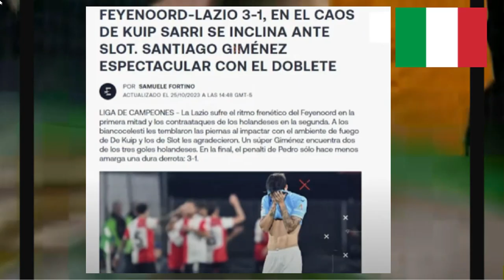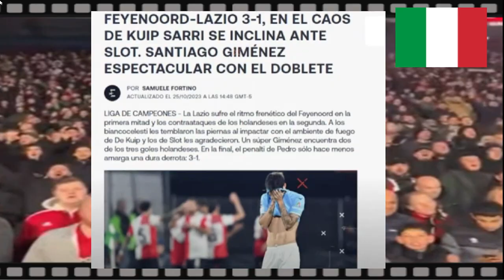EN SHOCK!! ASI REACCIONO EL MUNDO AL DOBLETE DE SANTIAGO GIMEMENEZ EN CHAMPIONS FRENTE AL LAZIO 3-1